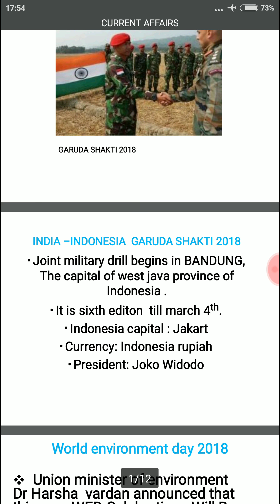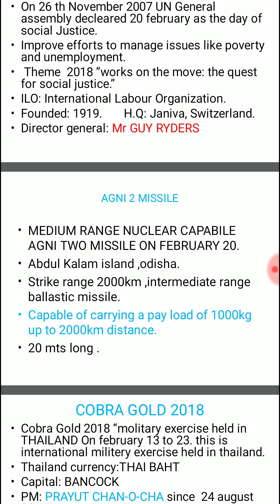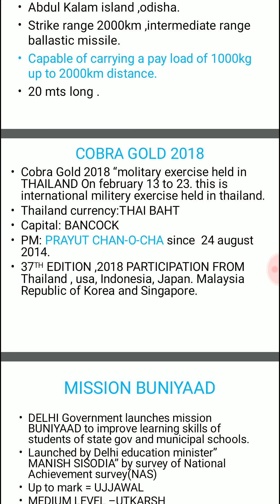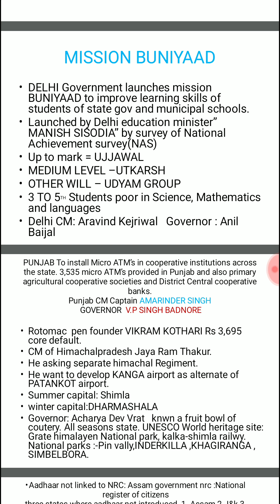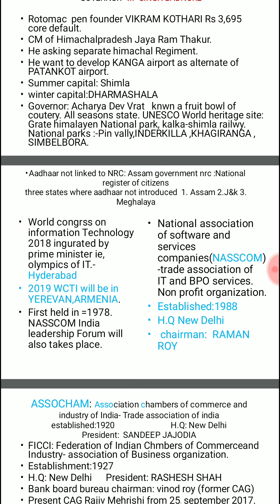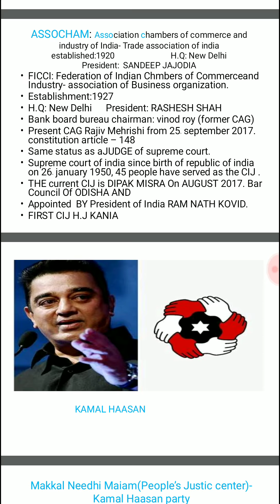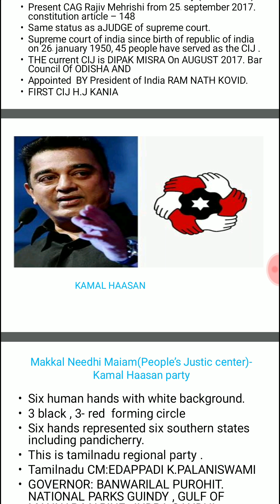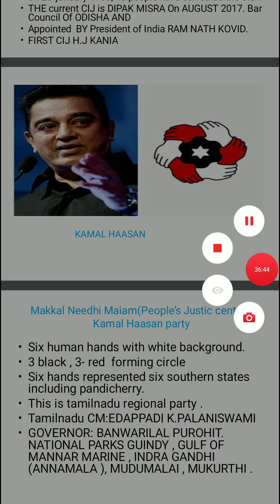అన్ని పరీక్షలు కి ఉపయోగ పడే ముఖ్యమైన కరెంట్ అఫైర్స్ & జనరల్ నౌలెడ్జి పార్ట్ 1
GK & CURRENT AFFAIRS FOR ALL COMPETITIVE EXAMS
RRB IBPS VIZAG STEEL & OTHER EXAMS
To watch this video best platform is mobile